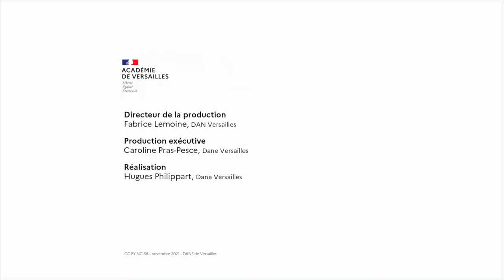Lucie Jagu, Intrepides de la tech